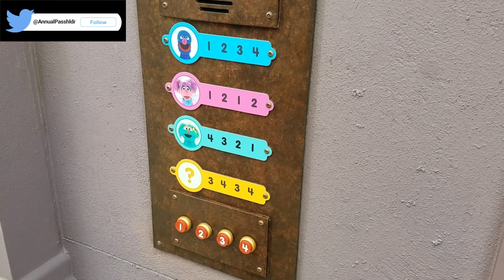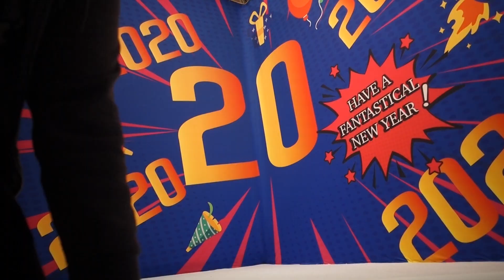2019 Year in Review! | 2019 Behind the Vlogs Blooper Reel! | 1,000 Subscribers Thank You Video!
In this video, 2019 Year in review highlight video with hilarious behind the scenes (behind the vlog) bloopers, mess-ups and other funny moments that are edited out! Also, this is a video saying thank you so much for 1,000+ subscribers here on YouTube! You all are so amazing! Thank you so much! Here's to an AMAZING AND VERY BLESSED 2020 & Beyond in life & on YouTube!

Miguel the Annual Passholder Christmas Hoodies, T-Shirts & Sweatshirts are now available

?sub_confirmation=1